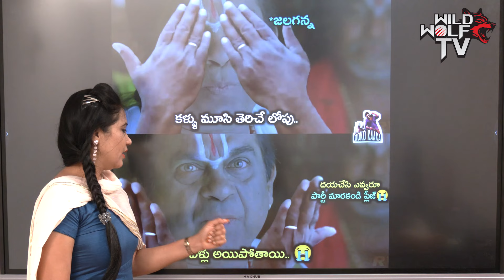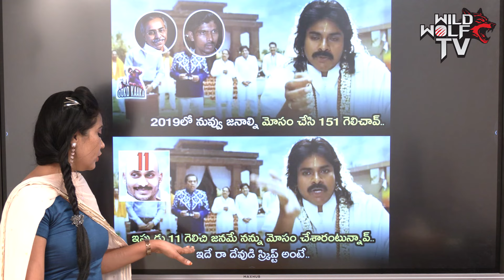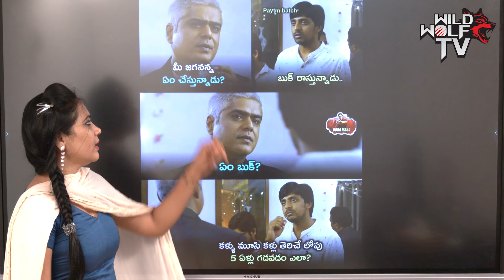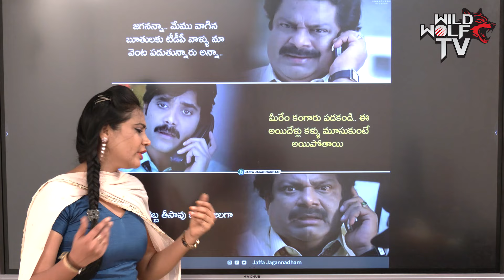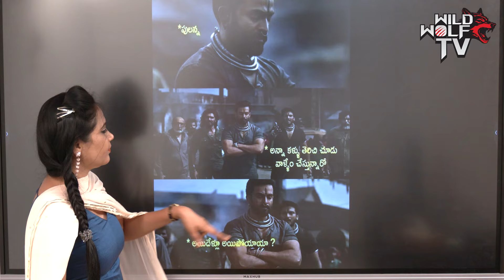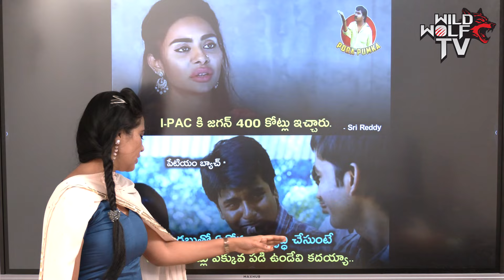YSRCP Leaders Big Shock To YS Jagan | Social Trend | AP Politics | CM Chandrababu |Wild Wolf Digital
Watch► YSRCP Leaders Big Shock To YS Jagan | Social Trend | AP Politics | CM Chandrababu |Wild Wolf Digital